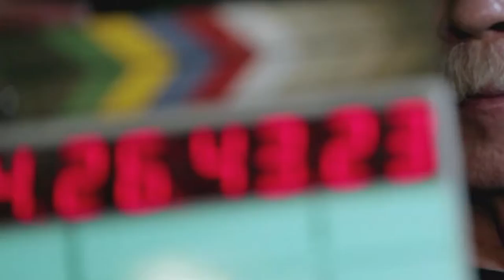2015 Greater Austin Hispanic Chamber Business of the Year Robert Rodiguez, El Rey Network